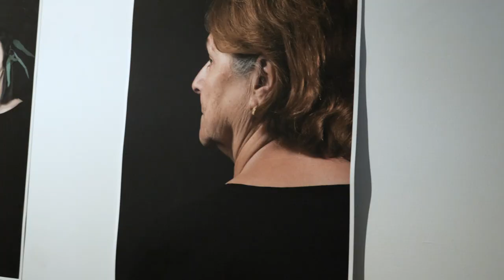Patton’d Studios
What happens when you combine photography with science? Molly shares her story.